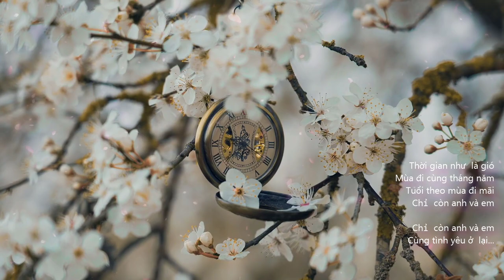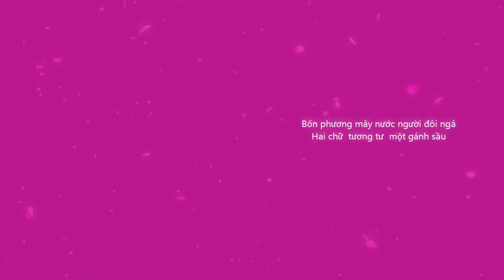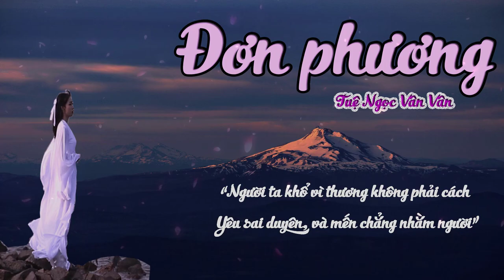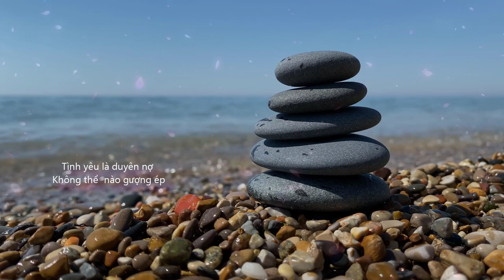Người yêu thương lo lắng... mình lại không để tâm, người hững hờ... mình lại nhớ thương da diết!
Video thay lời muốn nói, chúc cho những ai đang yêu đơn phương có được tình yêu đích thực của đời mình.
Đơn phương thật buồn nhưng cũng rất đẹp phải không. Theo thời gian kỷ niệm sẽ trở thành ký ức, ký ức đẹp sẽ đi cùng ta, sống trong tim ta.
TÌNH ĐƠN PHƯƠNG
Bài viết và giọng đọc: Tuệ Ngọc Vân Vân

Chào mừng các bạn đã đến với kênh Kiến Thức Văn Học - Tuệ Ngọc Vân Vân.
Đây là kênh tổng hợp kiến thức văn học qua bộ câu hỏi trắc nghiệm, qua chuỗi audio phân tích tác phẩm dành cho các em học sinh. Giọng diễn đọc Tuệ Ngọc Vân Vân hi vọng mang đến những cung bậc cảm xúc cho các bạn qua các tác phẩm văn thơ nước nhà.